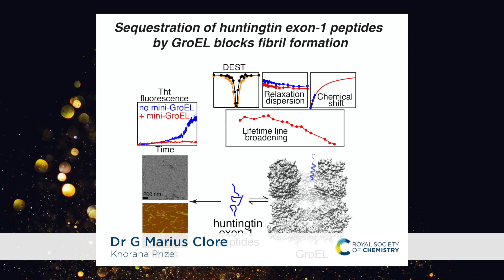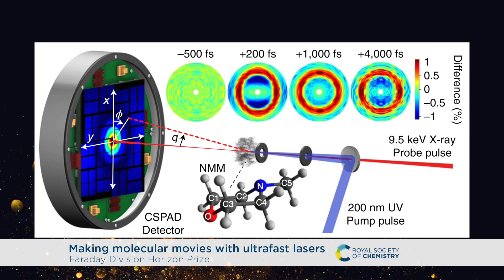Prizes and awards winners 2021 RSCPrizes – group 6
We are recognising more than 70 individuals and teams for their exceptional achievements in advancing the chemical sciences through their work in everything from education and research, to innovation, policy and volunteering.

In this series of montages, we celebrate a small group of winners at a time (in no particular order).

In group 6 our winners are:
Beilby Medal and Prize - Dr Pola Goldberg Oppenheimer
Centenary Prize - Professor Douglas Stephan
Chemistry Biology Interface Division mid-career Award: Jeremy Knowles Award - Professor M. Carmen Galan
Chemistry Biology Interface Division open award: Khorana Prize - Dr G. Marius Clore
Chemistry World Entrepreneur of the Year - Paul Jones
Faraday Division Horizon Prize - Ultrafast X-ray Scattering
Faraday Division Horizon Prize - MXene Electrochemistry
Inspirational Committee Award - RSC Chemical Information and Computer Applications Group
Materials Chemistry Division Early Career Award - Professor David Scanlon